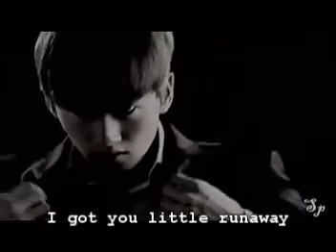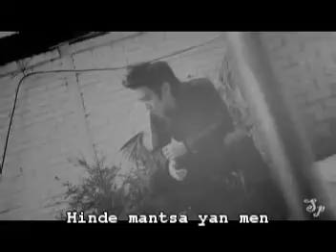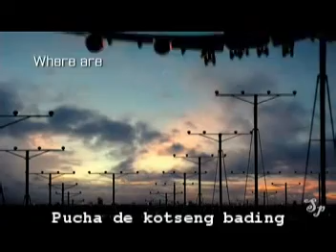Supah Gaynior - GAY (misheard lyrics)